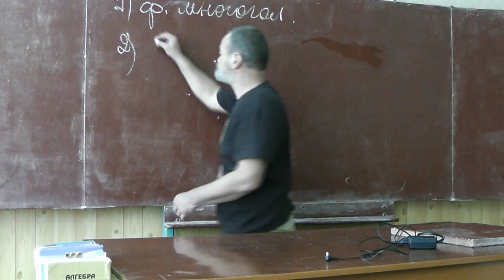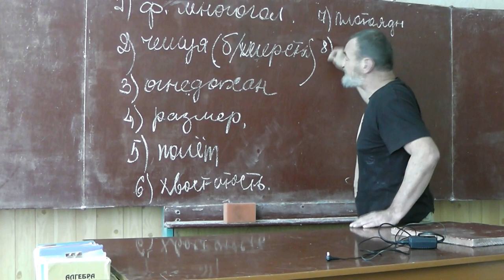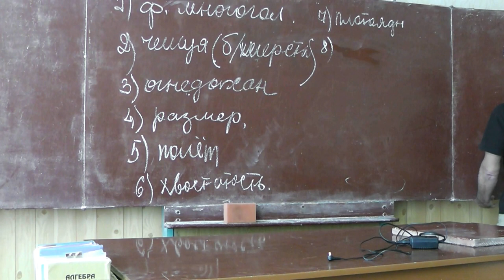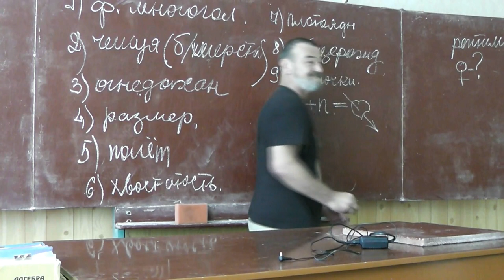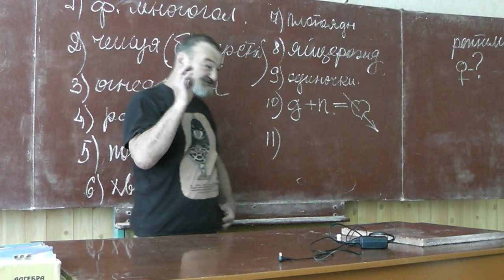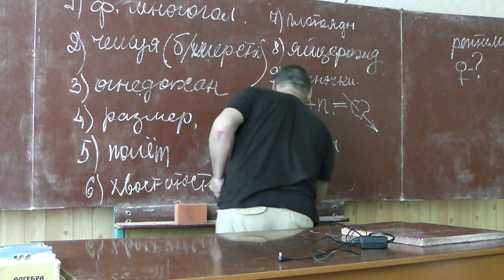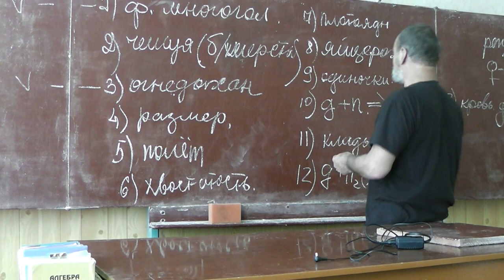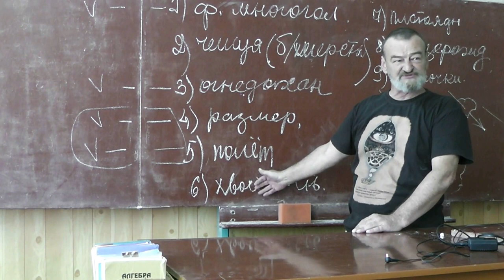2 Свойства драконов